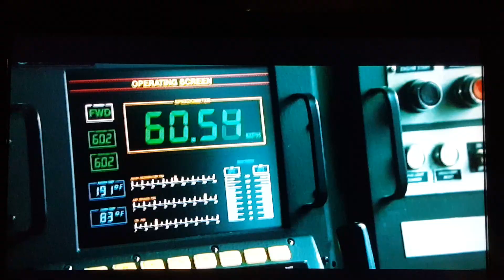Unstoppable stopping 777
From the movie Unstoppable. Jumping on and stopping 777.